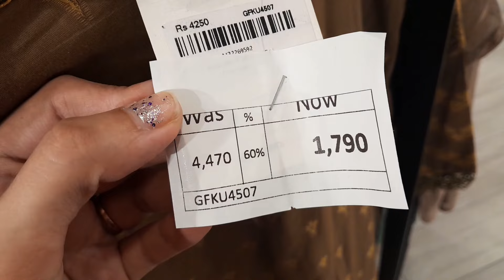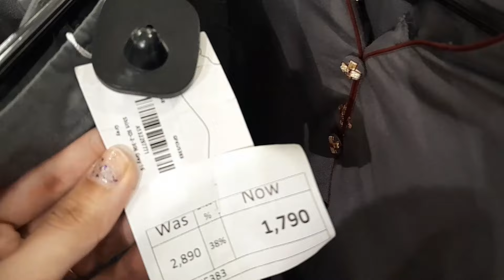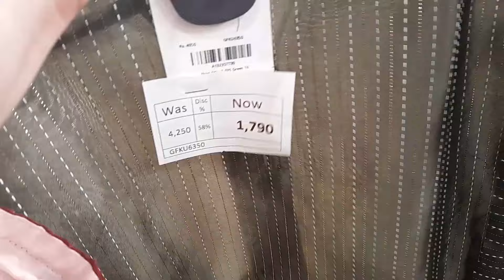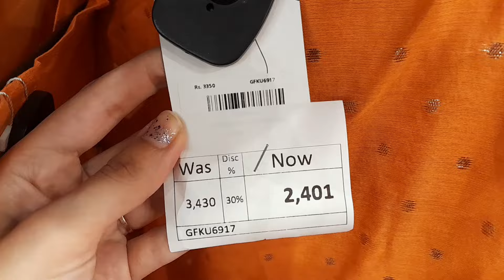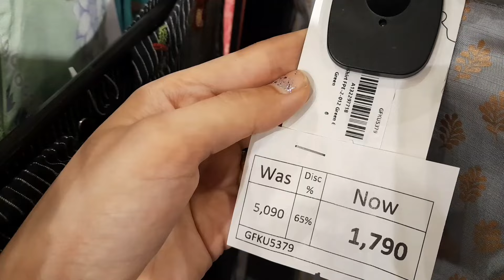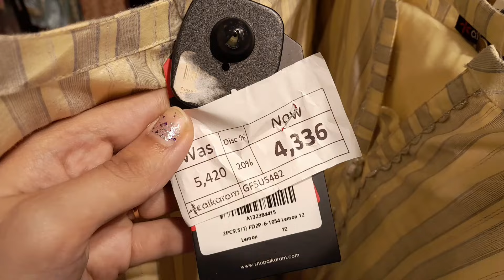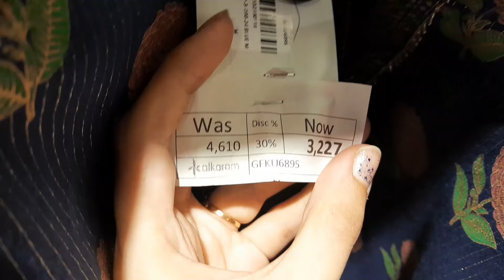Alkaram Studio 🎉Flat 60% & 50% OFF| Alkaram sale today 2024